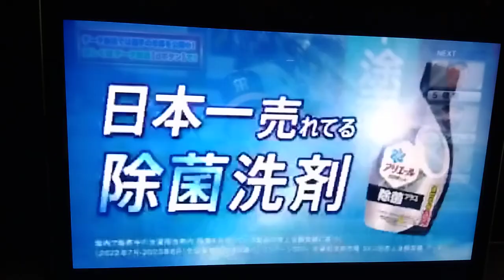佐藤輝明空振り三振⚾第7戦2回表 宮城から